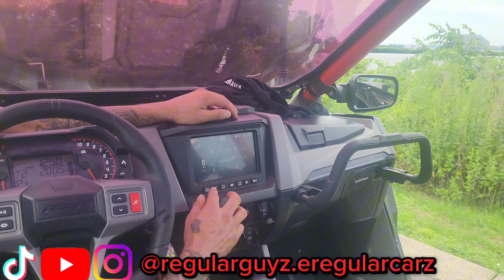(Custom 2021) RZR 1000 Pro Max//Camden NJ// [episode 69]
full feature interview on a custom 2021 RZR 1000 pro max